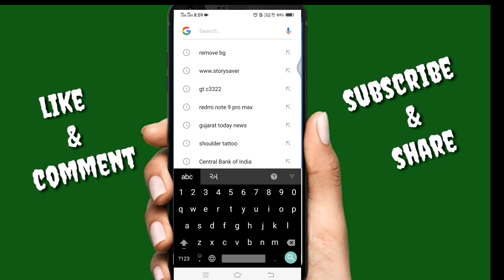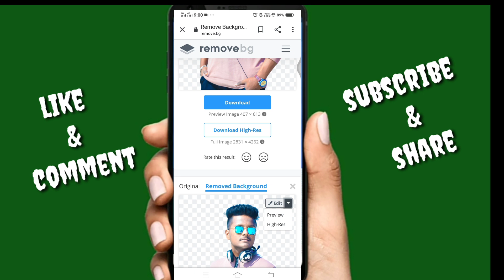Koi_ Bhi_ Apps_ Use_ Kare_ Bina_ Background_ Kese_ Hatye